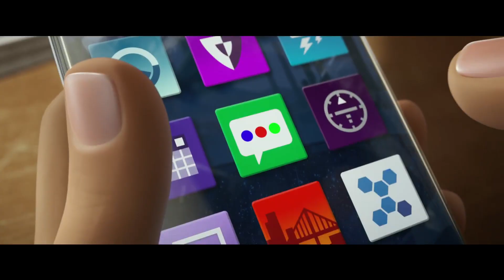Emoji ve filmu (2017) - První Oficiální Trailer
(The Emoji Movie) Věděli jste, že poslat usměvavý, zamračený, zamilovaný či jakýkoliv jiný smajlík není jen tak? A když jeden kulatý žlutý obličejíček zpanikaří, může dojít ke katastrofě? Již toto léto odhalíme tajný svět našeho mobilu. Město, které bude možná brzy přeinstalováno, tedy vlastně zničeno. Podaří se to našim novým odvážným přátelům změnit? To zjistíme animované sci-fi komedii Emoji ve filmu.